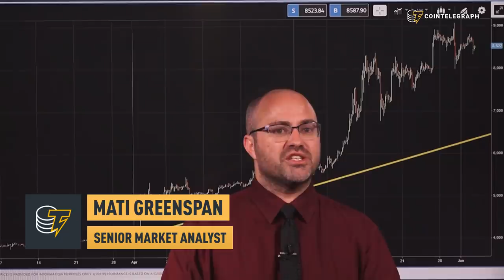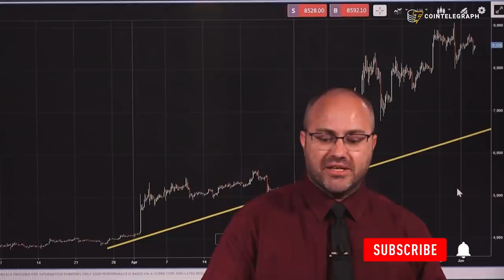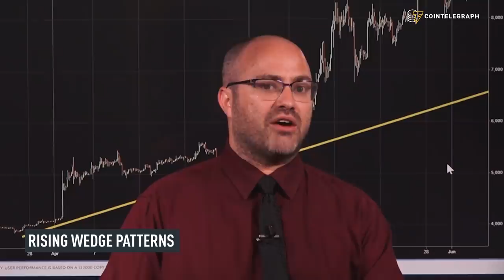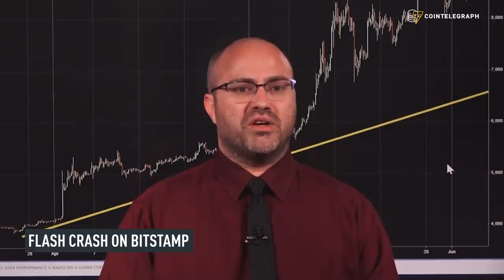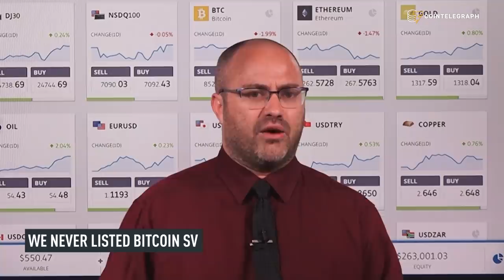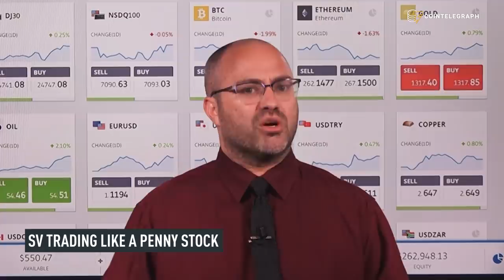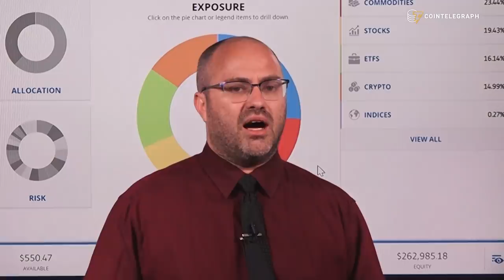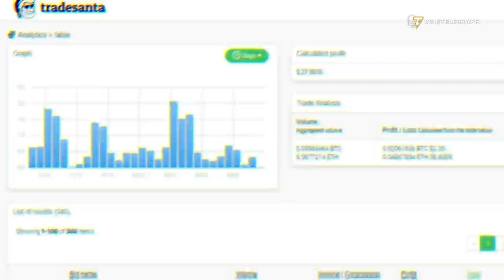Bull Fatigue of Bitcoin, BSV Trading Like a Penny Stock | Crypto Markets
Bull fatigue means we could be heading for a major correction of the cryptocurrency prices, but according to Mati, it’s important to stay bullish, as Bitcoin is a movement. He also thinks Bitcoin SV is trading like a penny stock.

Bull Fatigue, Bitcoin SV Trading Like a Penny Stock | Crypto Markets